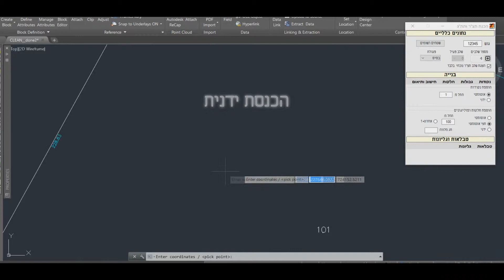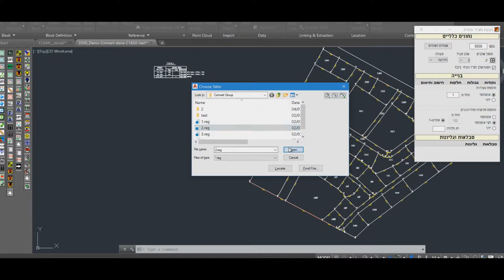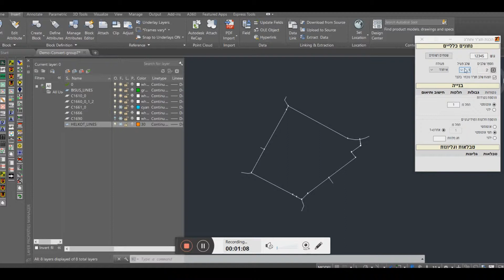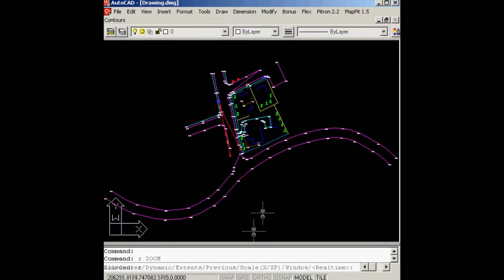Pitronim Prezentation 2019